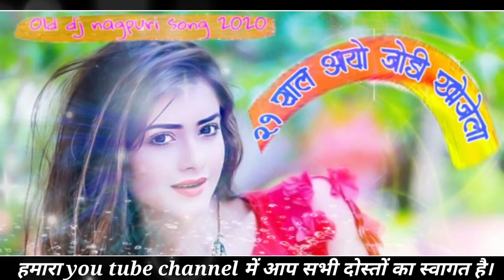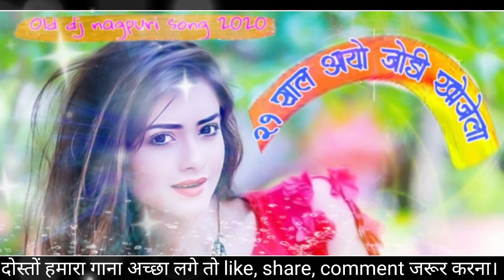21 साल आयो जोड़ी खोजेला Old dj nagpuri song 2020 singar pawan roy